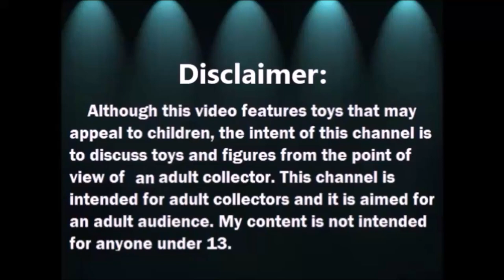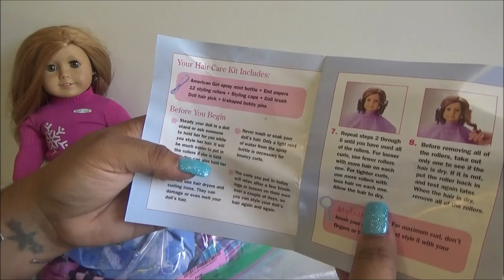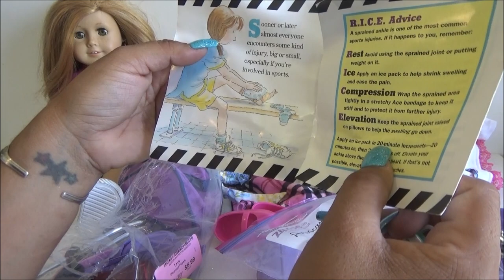Abriendo Bolsitas con Laurita: Ropa y Accessorios de American Girl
MANDAME TUS CARTITAS A:
LauraTrev1
2000 S. 10st.
U.S.A